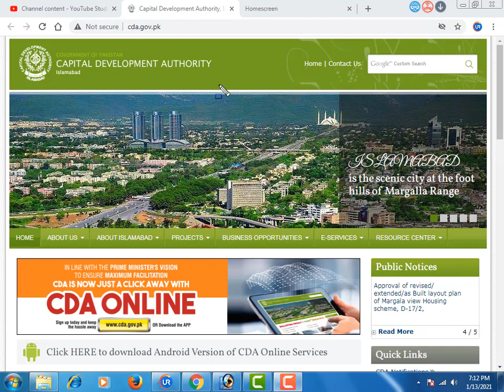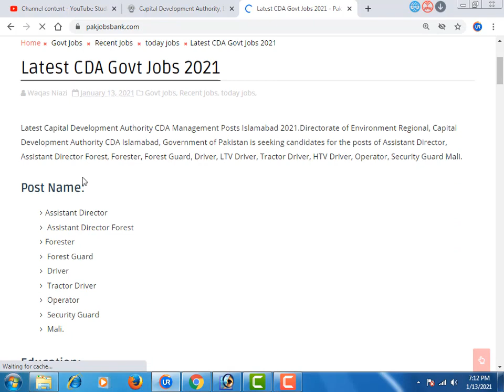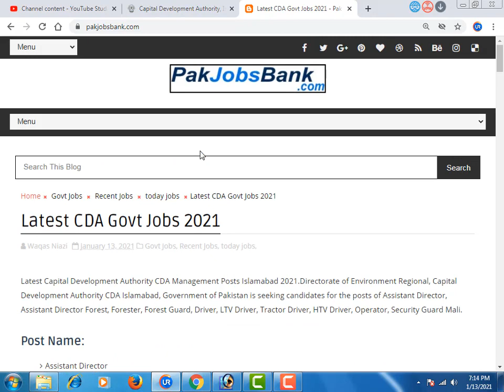Capital Development Authority CDA Jobs 2021,CDA Govt Jobs 2021,CDA Jobs 2021